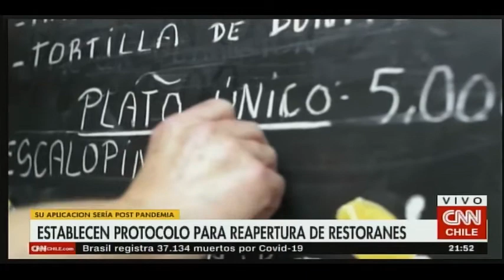DIR. POSTGRADOS FACIMED USACH - IGNACIO SILVA EN CNN NOTICIAS PRIME (09-06)